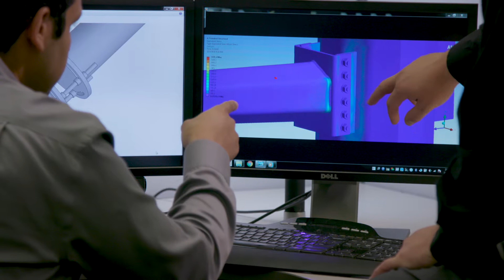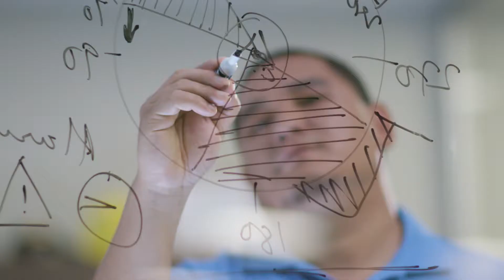Valmont Utility: Engineering Global Power Transmission Solutions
The world's power demand is going to increase 69% by the year 2040. As the world's power grid evolves to handle that growth, Valmont Utility is the global partner best positioned to help power companies develop real-world solutions that not only meet global demand, but the customer expectations that come with it. We call it The Power of Power, and we're ready to put it to work for you. Learn more by watching now.